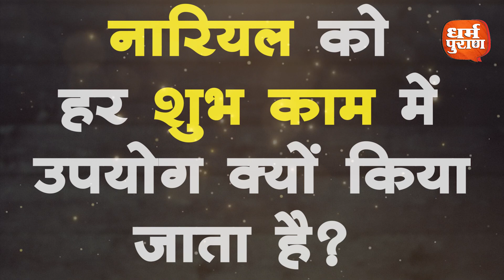धार्मिक रीति-रिवाजों में नारियल भेंट करना क्यों जरुरी होता है ? CocnutMystry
About Channel

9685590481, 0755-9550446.